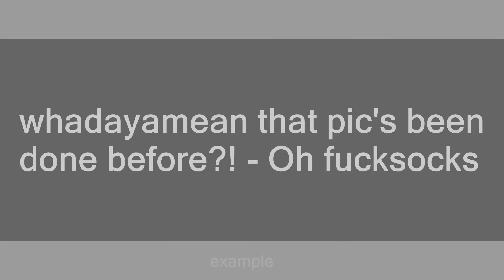fucksocks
Slang flashcards: